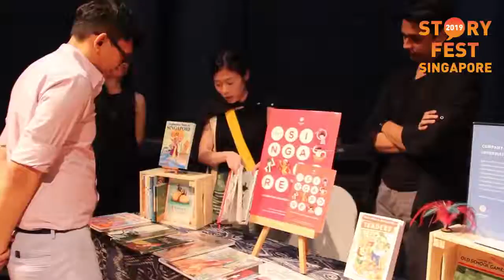StoryFest 2019: Media Preview - Highlights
This is what happened at the media preview for StoryFest 2019: International Storytelling Festival Singapore!

We opened the preview with a ritual procession lead by our visual storytelling exhibition commissioned artist Zarina Muhammad. The Play Den was transformed into the realm of 'Make Believe' with 'The Big Story Tent' taking centre stage! Creative Producer Kamini Ramachandran shared with us her inspiration for this year's theme and curated programmes.

Young Storyteller Charlotte Elizabeth mesmerised everyone with her sparkling energy and captivating folktale from The Wings of Love - The Young Storytellers Showcase. Hafiz Rashid gave us a snippet of his lesser-known Nusantara story from Make Believe - The Singapore Showcase. Rachel Yang demonstrated the role of soft-sculpture dolls and personal stories in The Doll Maker's Narrative - Workshop. And Zarina Muhammad told us stories of inspiration behind her exhibition Pharmacopeias for Accredited Agents of Poisoning and brought some sample effigies for her Puteri, Ratu, Nenek Kebayan - Workshop

Our partners for Dis/Connect: Digital Detox were with us and provided a sneak peek into what will happen next week at StoryFest Singapore. Asiapac Books' selection of picture books and legends anthologies will be a part of Dis/Connect: Digital Detox - Room to Read. Daylight Creative Therapies experiential arts making activities will be featured during Dis/Connect: Digital Detox - My Story, My Art. Origami SG showed us the work-in-progress of their commissioned artwork and kept our fingers busy as we tried out Dis/Connect: Digital Detox - Origami Tales. And our ticketing partner Peatix shared a few words about the community building that happens through arts events like StoryFest.

Media interviews with various press journalists and bloggers were held right inside Dis/Connect: Digital Detox - The Big Story Tent! Thank you to all members of the press who came to our media preview and for all your support; we look forward to seeing you at the Festival next week!
Thank you to The Arts House at The Old Parliament, our Festival co-presenter, for hosting the media preview.

StoryFest Singapore showcases the best in storytelling from Singapore and around the world!

4 days of Make Believe storytelling
8 magical performances
9 leading workshops
1 visual storytelling exhibition
4 community activities
19 talented artists
and countless stories await you at StoryFest 2019!

Fri 21 - Mon 24, June 2019
The Arts House

YouTube regulations state that it is a violation to use third-party applications to download videos to be reuploaded/distributed for commercial use or personal use.